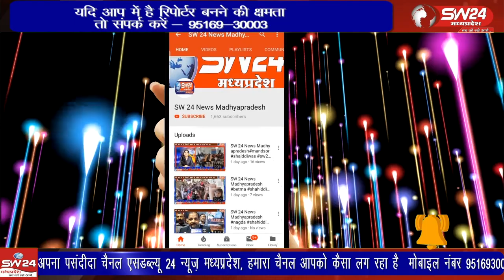मंगलवार को शहर कांग्रेस कार्यालय टोल प्लाजा सेक्टर नंबर 3 पर कांग्रेस के समस्त पदाधिकारियों,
मंगलवार को शहर कांग्रेस कार्यालय टोल प्लाजा सेक्टर नंबर 3 पर कांग्रेस के समस्त पदाधिकारियों, पीथमपुर नपा परिषद के पार्षद और कर्मठ सदस्य, कार्यकर्ताओं की मीटिंग बुलाई गई। पीथमपुर से संजय सोनगरा की रिपोर्ट।